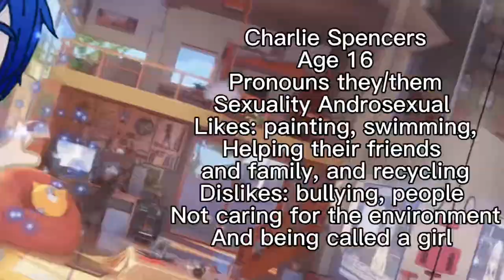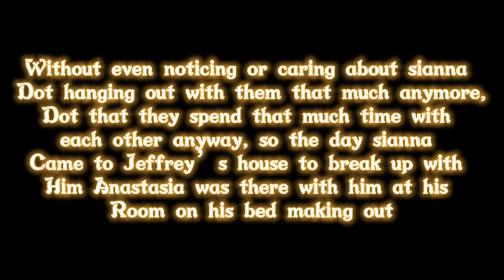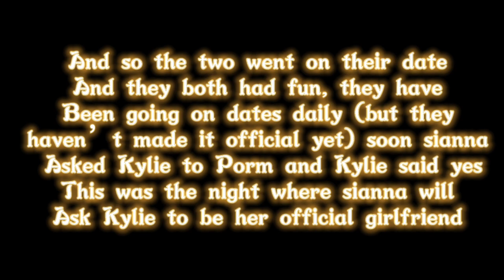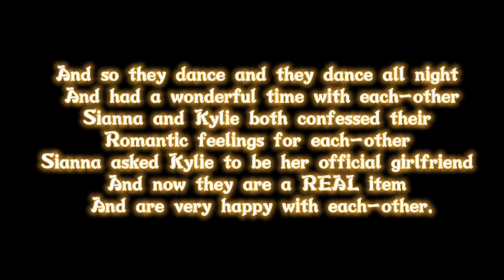Ms popular falls for the gamer girl Gacha club mini movie lesbian love story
It took forever but here it is. I don’t know if I made it better then the original one I made but deleted years ago or worse, I’ll let you guys decided in the comments.